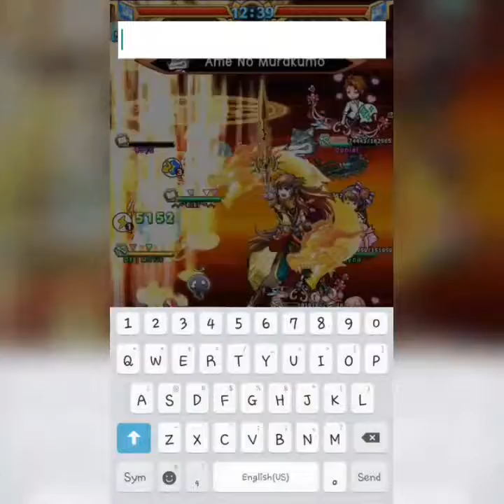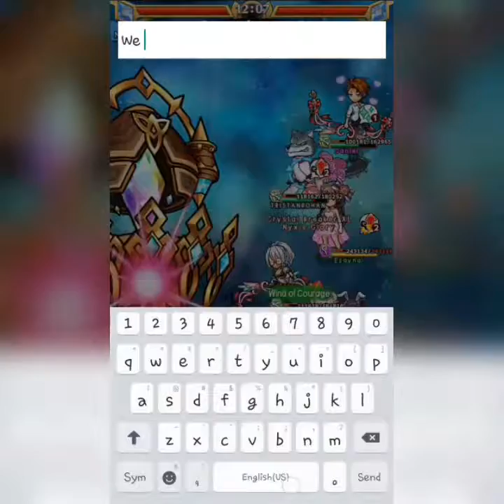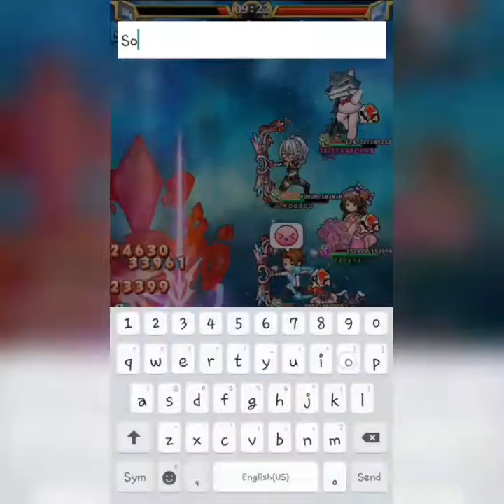Unison League: GB | (PX) Cataclysm vs. FØR€V€R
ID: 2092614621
Soldier / Healer